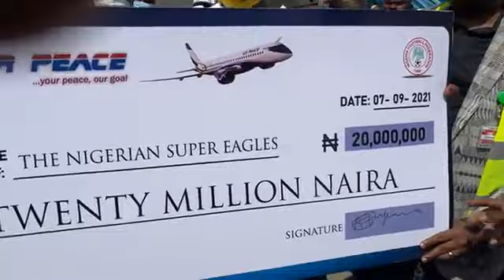Super Eagles Back In Nigeria After 2-1 Win Over Cape Verde